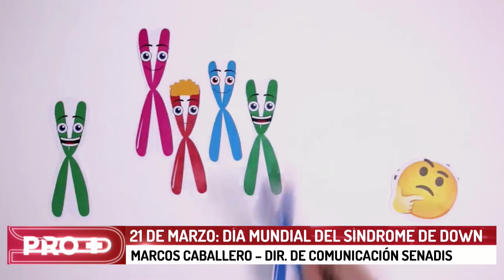21 de marzo: Día mundial del síndrome de down